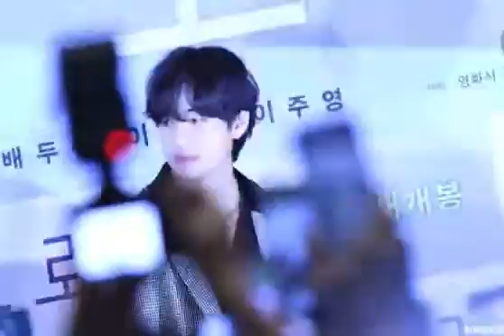Kim Taehyung in 4K 💜😘